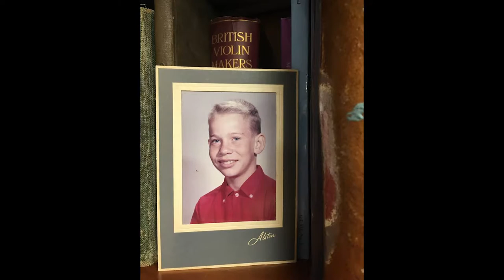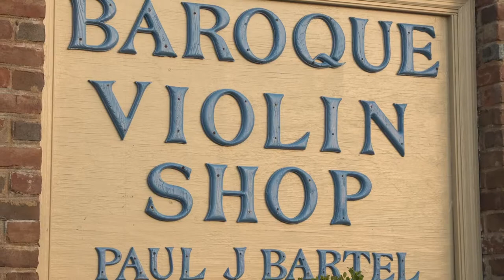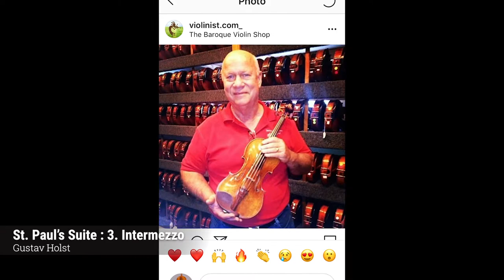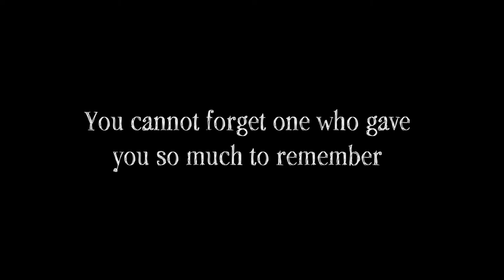In Memory of Paul J. Bartel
A photo and musical tribute to Paul Bartel (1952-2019), the founder of the Baroque Violin Shop. The music in the video was recorded at his memorial service.